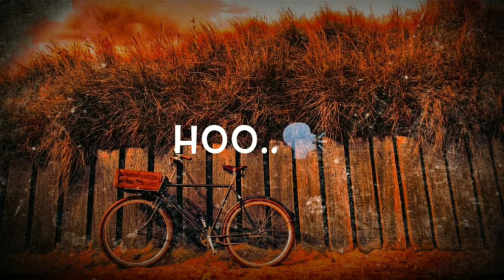Hamnava Mere new Status 2020.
Makerify Creation